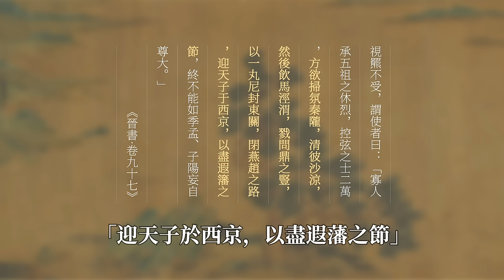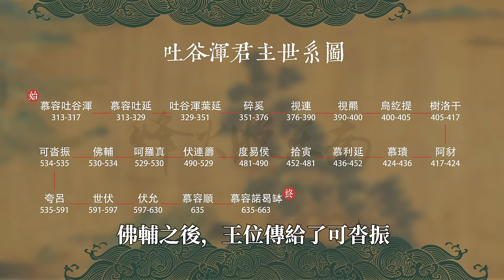一個頂級家族的旁系部落，為何能雄踞西北 350 年？《漫聊五胡十六國》第20集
一個小王國，挺過了五胡十六國的亂世，抗住了隋朝大軍征討，傳了 15 代 22 位君主，最後讓唐太宗李世民打成了屬國，被吐蕃攻占全境滅了國。
雄踞西北的吐谷渾，究竟有哪些故事？

00:00 吐谷渾簡史
02:13 河南國
07:13 改姓立國
10:47 白蘭封王
14:32 王城傾覆
21:46 風沙依舊